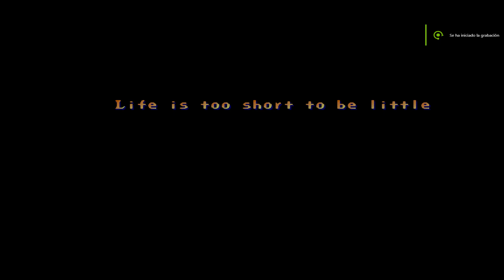Street Fighter II': Champion Edition - KEN (Hack ROM) Gameplay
Me creí invencible al usar a Ken, pero nooo, E. Honda y Ken fueron mi pesadilla.